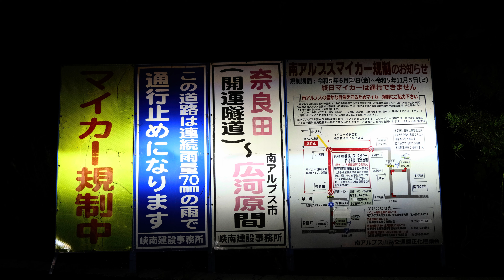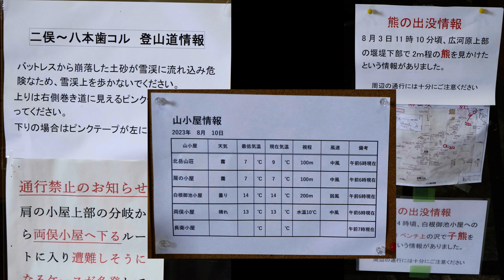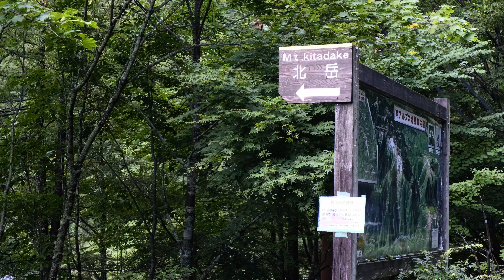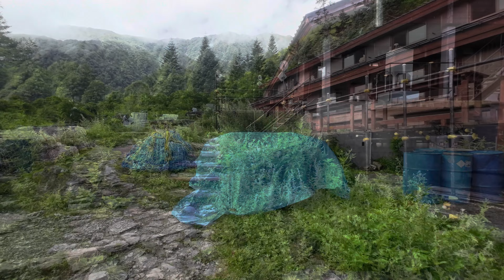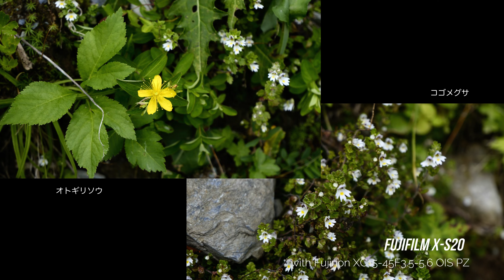【白峰三山】南陵大縦走 DAY1（広河原・奈良田）10-11 AUG 2023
白根三山(北岳・間ノ岳・農鳥岳)の3000m峰の連なる稜線を縦走します。
さらに南陵の一部を笹山まで大縦走して、奈良田へ尾根道を下山します。
大門沢ルートでの奈良田下山でなく、敢えて南陵ルートを行くのは百高山を３座登頂するためです。
DAY1: 1日目は奈良田駐車場に車を置いて、山梨交通バスで広河原まで移動して登山開始し、白根小池小屋経由で草すべりを登って、肩の小屋、北岳を越えて北岳山荘でテント泊します。
DAY2: 2日目は、間ノ岳・農鳥岳を越えて、これより長い南陵と奈良田尾根を下山して駐車場へもどります。
12時間歩く大変長い2日目のために、1日目は体力を温存して、しっかりテントで休めるかが課題です。

■ビデオ目次
00:00 タイトル
02:59 広河原登山口
06:29 白根小池小屋
09:23 小太郎尾根
12:12 肩の小屋から
13:29 北岳
16:07 北岳山荘
19:19 テント場・エンディング